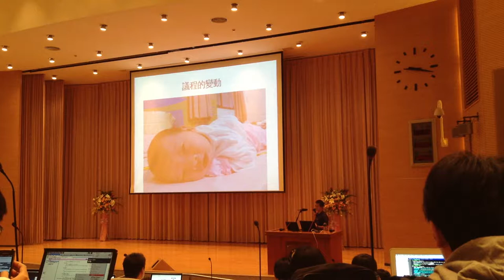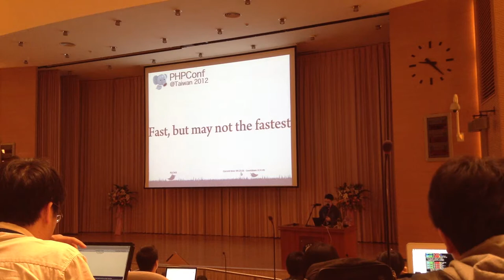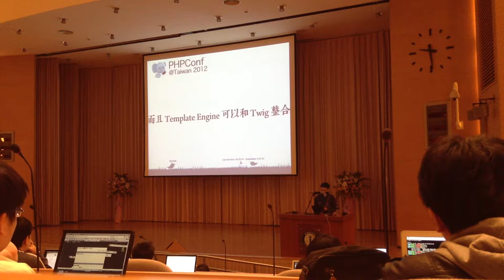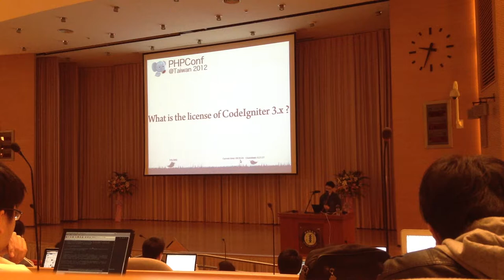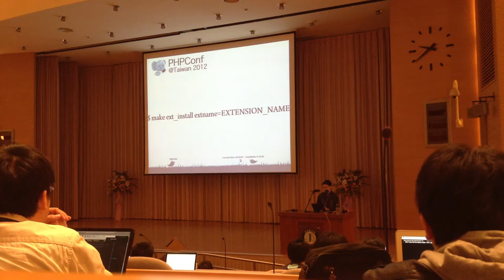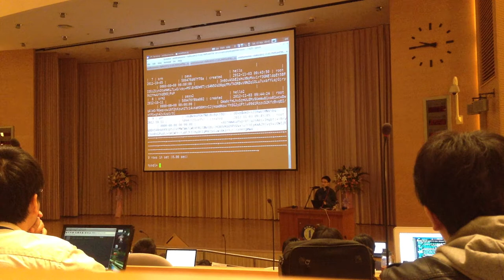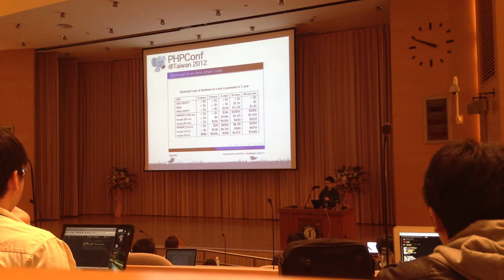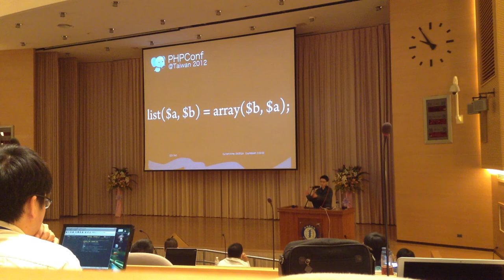PHPCONF2012 A step to better PHP - Enterprise ORM ANT